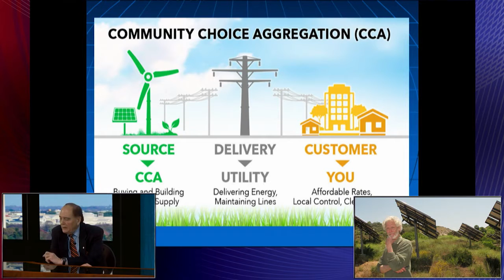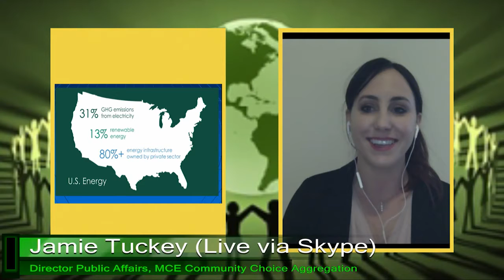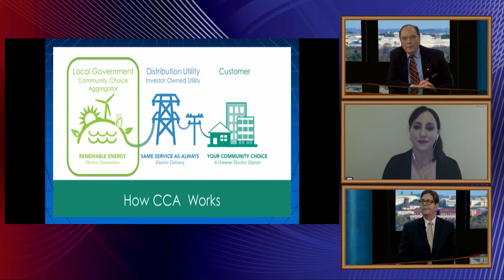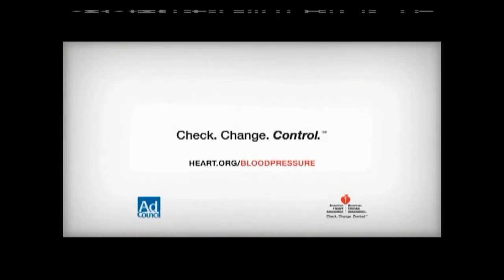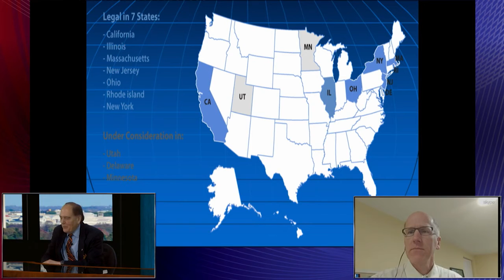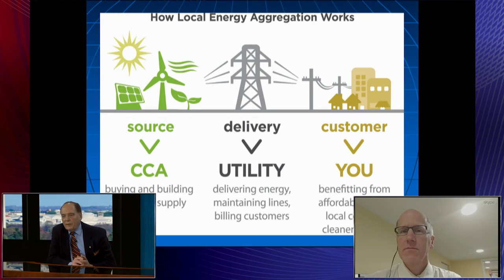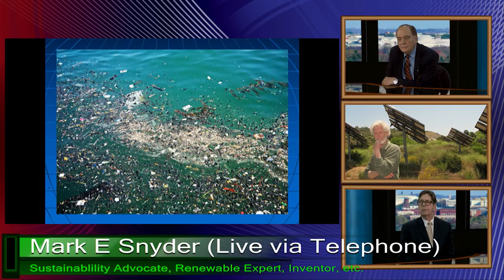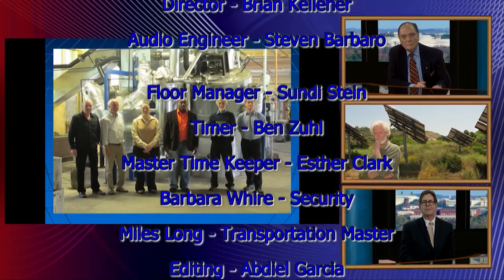Community Choice Aggregation and Renewable Energy Best Practices - Jan 14, 2018 - EmeraldPlanet TV©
Community Choice Aggregation and Renewable Energy: Best Practices for Resilient, Sustainable, & Affordable Distributed Electrical Power
Show ‘1’: Mark E. Snyder, Sustainability Advocate, Renewable Energy Expert, Inventor, Master Electrician, and Fire Forensics Expert Witness (By Telephone)*, Theme: “Future of CCA and Distributed power: Energy Recovery, Zero Landfill initiatives”
with “Special Guest” Alexander (Lex) Henkels, President Providence Trade and Development and Providence Trade, (In-Studio Skype or Telephone Back-Up)
Show 1- 0:0-12:55
Show ‘2’:  Jamie Tuckey, Director of Public Affairs, MCE Community Choice Aggregation (CCA), (By Skype)*, Theme: “Community Choice Aggregation (CCA) Renewable Energy Resources: Potential and Challenges of 24/7/363 Dependability, Reliability, and Sustainability”
Show 2- 15:02-27:05
Show ‘3’: Bentham (Ben) Charles Paulos, Principal, PaulosAnalysis, Energy Policy, Advocacy, Communications, and Renewable Energy Expert, (By Skype)*, Theme: “CCA, U.S. Successes, Need for More Renewables, 24 Hour Power, and Energy Recovery Systems”
Show 3- 30:06-42:50
Show ‘4’: Alexander (Lex) Henkels, President Providence Trade and Development and Providence Trade, (In-Studio & “Special Guest” Skype or Telephone Back-Up)*, Theme: “Community Choice Aggregation (CCA) and Renewable Energy”
Show 4- 45:09-end
Overview:

Since 1979, Mark E. Snyder has performed thousands of inspection reports for fires and floods, including the 2003 Cedar & Paradise Fire. He is a Master Electrician, Forensic Electrical Specialist, Inventor, and Officer in a publicly listed energy company. Mark is a California Licensed Home Improvement and C10 Contractor. He is licensed in 26 states with a focus in alternative energy and new technology especially dealing with the Native American Nations. Mark Snyder is also committed to the creation of a sustainable future and has been recognized worldwide as an expert on evolving alternative energy technologies and applications.

In 1985, Mark designed and installed Southern California’s first large bio-energy conversion project using agricultural waste – a local San Diego greenhouse used agricultural waste (peach pits) to produce 100 kWh of electricity and heat per day. He is credited with creating the “Silent Night Aire”. This is an energy efficient solution to home heating and cooling costs. The Silent Night Aire dramatically reduces the cost of air conditioning and flushes harmful pollutants out of homes silently and seamlessly. He has worked as a consultant for Dream Works, Stephen Spielberg, NASA Houston, JPL, U.S. Army, along with the International Space Station.

CCE Community Choice Aggregation (CCA) is a public, not-for-profit electricity provider that offers service to approximately 450,000 customers in the San Francisco Bay Area. Our customers have the choice of having 50% to 100% of their electricity supplied from clean, renewable sources—such as solar, wind, bioenergy, geothermal, and hydroelectric—at competitive rates.
MCE formed in 2008, following six years of careful study and development, and service was launched to customers on May 7, 2010, as California’s first Community Choice Aggregation program. MCE’s mission is to address climate change by reducing energy related greenhouse gas emissions through renewable energy supply and energy efficiency at stable and competitive rates for customers while providing local economic and workforce benefits.

Between 2010 and 2015, MCE eliminated more than 185,751 metric tons of greenhouse gas emissions, and, to date, has committed over $1.6 billion to build 813 MW of new California renewable projects, supporting more than 2,800 jobs.